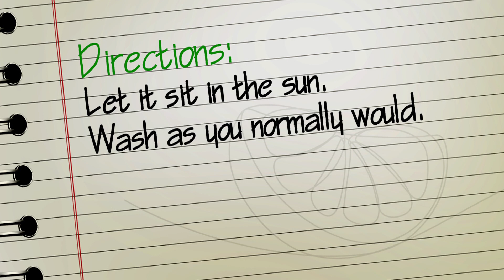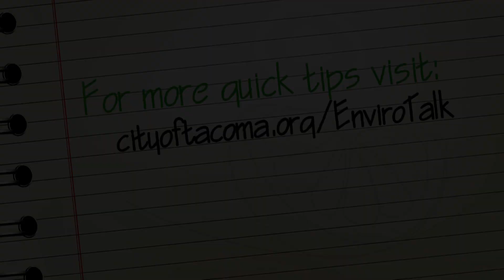Urban Green - Quick Tip, Stain Remover - March, 2023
The Urban Quick Tip shows how to make an all-natural stain remover.